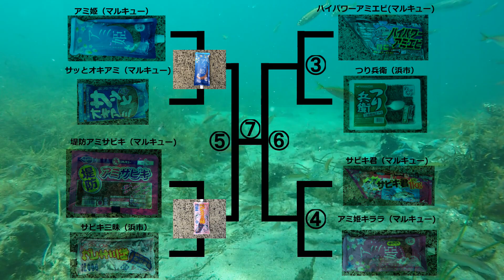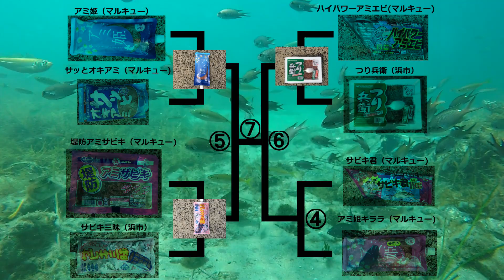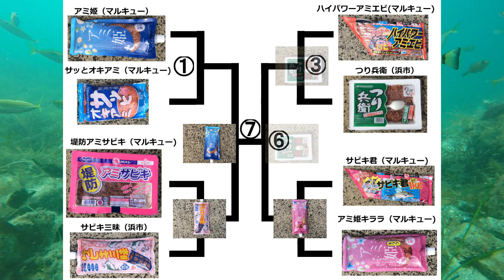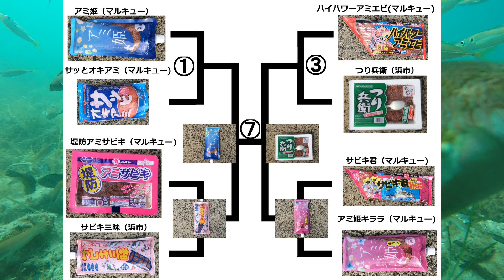【高画質版】サビキの餌トーナメント【どの餌が好き？】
どの餌が良い？？
８種類のサビキ釣り用の餌でトーナメント形式対決をしてみました。
参考になるようなならないような・・・

使用した餌
　アミ姫・サッとオキアミ・堤防アミサビキ・サビキ三昧
　ハイパワーアミエビ・つり兵衛・サビキ君1kg・アミ姫キララ

お魚がいっぱい出てくるのでノンビリご覧ください。

撮影地：能登半島

この動画はライブ配信した内容の画質を高画質版に差し替えて、ぐだぐだした部分を割愛したものです。グダグダ込みで楽しみたい方は元の動画でお楽しみ下さい。